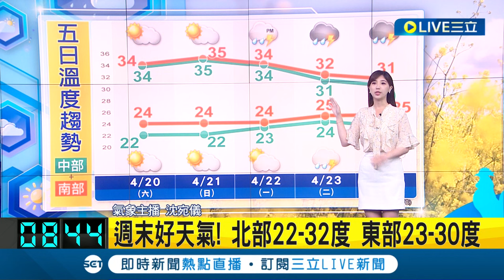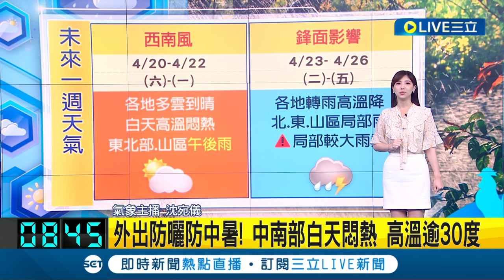鋒面遠離降雨趨緩! 水氣減少氣溫逐日升 把握週末好天氣! 陽光露臉氣溫升 週一變天再轉雨│氣象主播 沈宛儀│【三立準氣象】20240420│三立新聞台